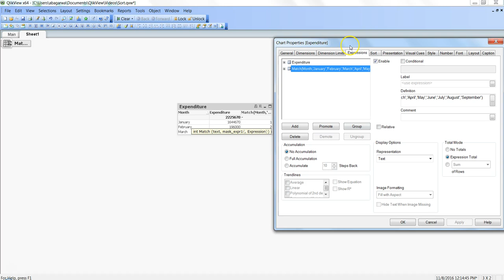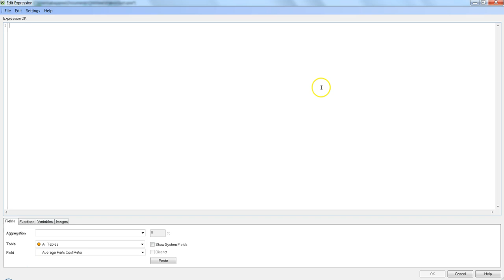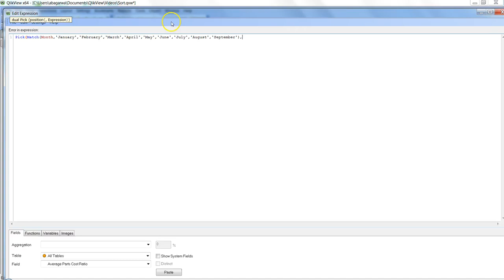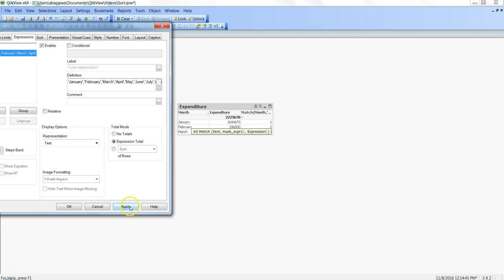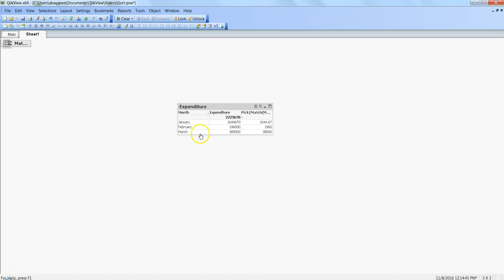Qlikview Tutorial | QlikView Expressions | Calculations using Pick and Match function | Data & Tools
In this Data & Tools QlikView Tutorial video I’ve talked about how you can combine match and pick function and achieve efficiency in scenarios like where you need to have different calculations for different dimension values using QlikView Expressions.

I hope you’ll find this video useful and an addition to your learning of QlikView.

-Abhishek